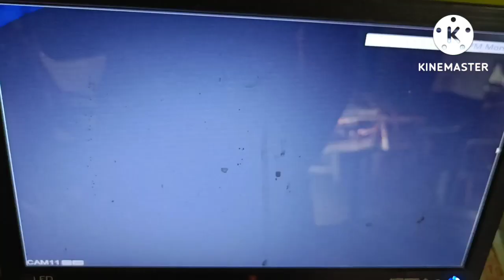स्वतंत्रता दिवस Celebration In NGS INTER COLLEGE ALLAHAGANJ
Hello Friends This Vlog IS about 76th Independence Day .